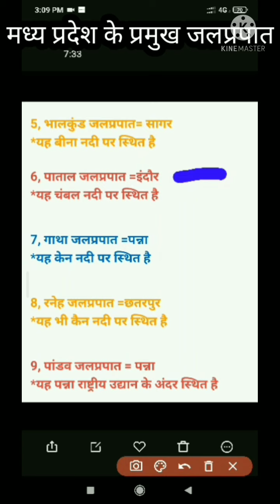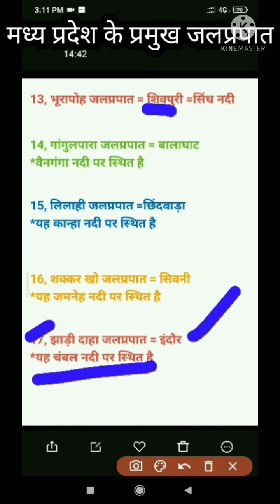MP static GK, mp police, Si, in all Exam mp part-1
मध्य प्रदेश के किसी भी एग्जाम के लिए हमारे चैनल को सब्सक्राइब कीजिए और बैल आइकन दबाना ना भूले मध्य प्रदेश के किसी एग्जाम की तैयारी के लिए हम लाते हैं एमपी के मोस्ट इंपोर्टेंट क्वेश्चन जो कि आपकी परीक्षा की दृष्टि से बहुत ही महत्वपूर्ण होते हैं तो प्लीज हमारे चैनल को सब्सक्राइब कीजिए और बैल आइकन दबाना ना भूले